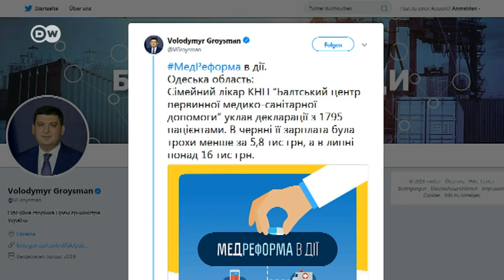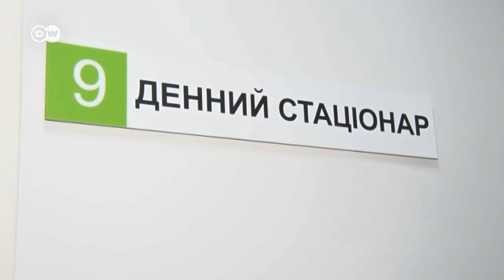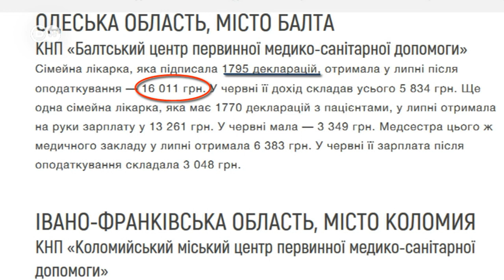Чи заробляють лікарі в Україні більше завдяки медреформі? | DW Ukrainian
Український прем'єр Володимир Гройсман хвалиться у соцмережах збільшенням зарплат лікарів завдяки медреформі. Втім поки що це лише поодинокі випадки і в багатьох регіонах України ситуація не змінилася. Чому?